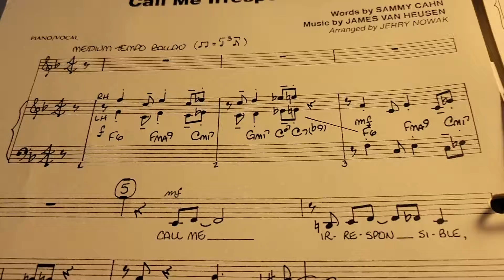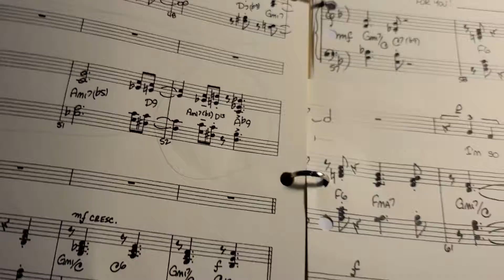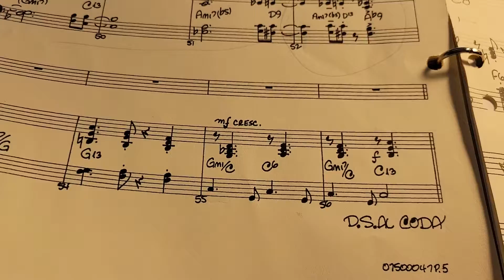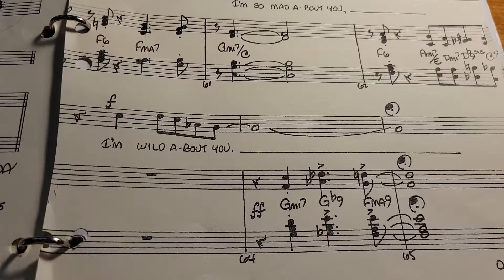Call Me Irresponsible1st Rehearsal January 14, 2022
Call me Irresponsible with piano score.